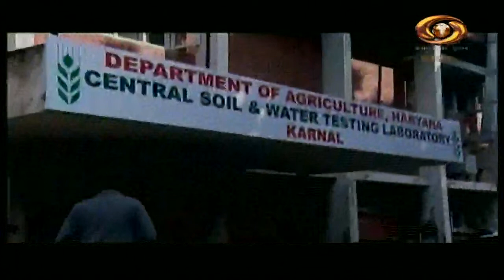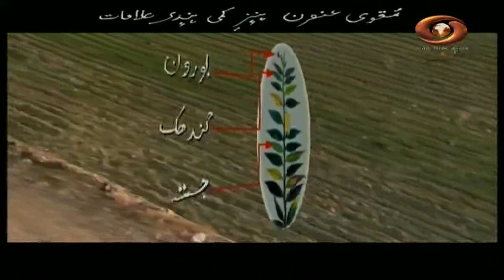Krishi Darshan: DD’s program on advanced technology in Agriculture sector | 16/10/2020